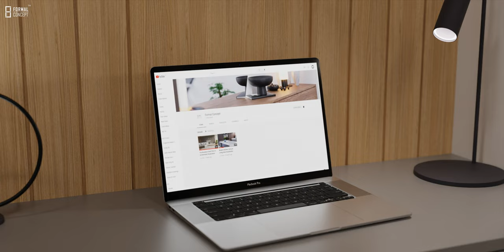Modern Bedroom Short Film of Architectural Visualization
Formal Concept an Architectural & Interior Design Studio
We Provide Services Such as Architectural, Interior Design, High-Quality Rendering, and Animated Videos.